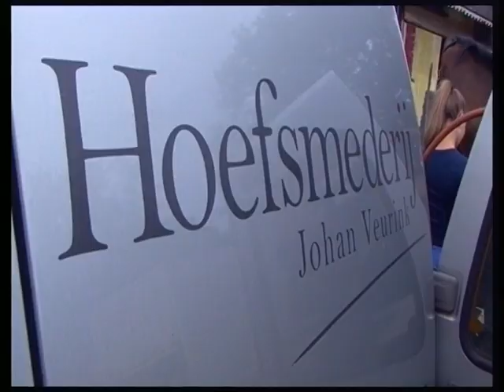28-5-2018 Hoefsmid Johan Veurink an de Leerte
Johan Veurink kump um de 8 wekke het peerd van,t buurmeissie besloan